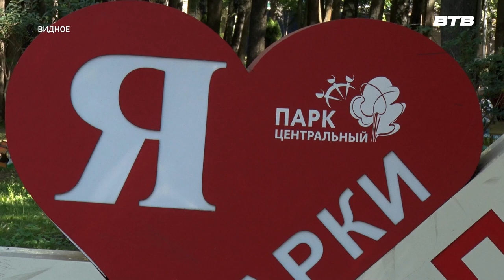ПРАЗДНИК МОЛОДЫХ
Спортивные состязания, ярмарка, выступление кавер-группы и дискотека. Праздник, приуроченный ко дню молодёжи, провели в центральном парке города Видное. На нём побывала и наша съёмочная группа. Подробнее расскажет Максим Козлов.